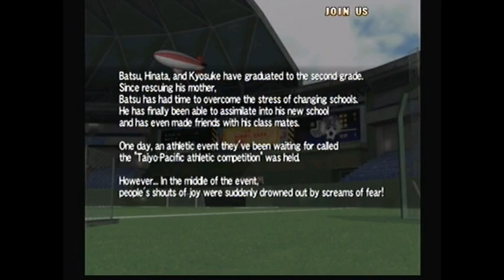Let's Play Project Justice (Story Mode) (Taiyo High School - Part 1)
WHAT KIND OF SCHOOLS ARE THESE?!?!

Project Justice is a fighting game from Capcom released in 2001 for the Sega Dreamcast. It combines 2D and 3D gameplay reminiscent of both King of Fighters and Street Fighter. Easily a gem amongst fighting games and one of Capcom's best games overall!

I move onto Story Mode, starting off with Taiyo High School! Let's see what Batsu, Hinata, and Kyosuke get into as they investigate a recent altercation between Taiyo and Pacific High!

Raptr @KOF_Legend